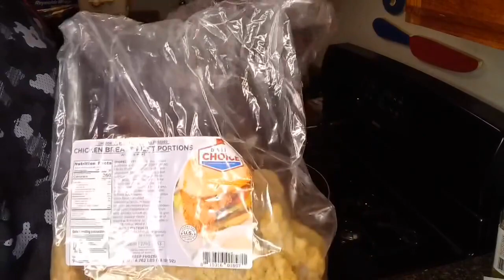JAYS JUICY BIG CHICKEN SAMICHES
GOOD AFTERNOON FOLKS TODAY ME AND MONIQUE WANTED TO GO GET US SOME CHICKEN SANDWICHES FROM POPEYES BUT I SAID TO MYSELF HECK I CAN MAKE THEM MYSELF SO WE WENT TO THE MEAT MARKET IN GOT US SOME BIG CHICKEN PATTIES IN DO IT OUR SELF SO HERE WE ARE DOING IT AGAIN FAM ENJOY THE VIDEO